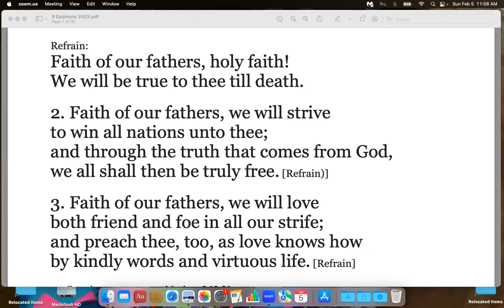If You Get it, You Gotta Give It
Sermon for Church of the Resurrection 02-05-23.  Fr. Chris Newcomb.